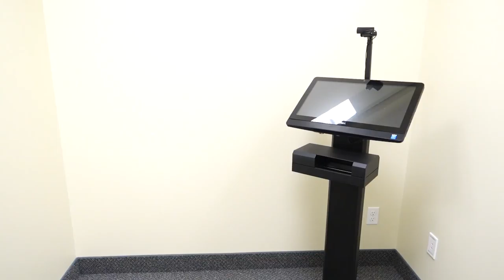16 Scanner Assembly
Scanner Assembly